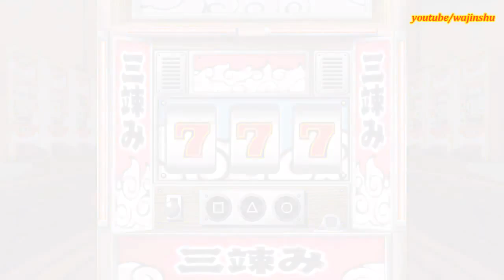Naruto Ultimate Ninja Heroes 2 Walkthrough Part 16 - Mugenjo 76th to 80th Floor 60 FPS